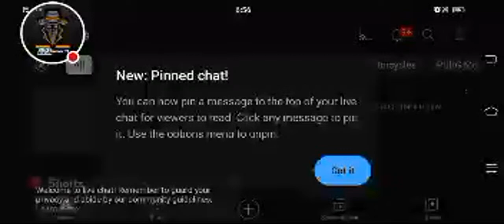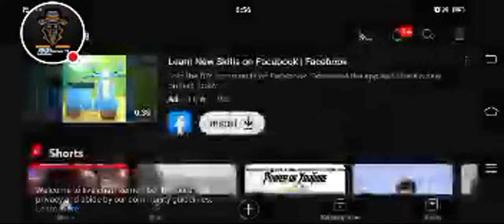Minecraft survival livestream new castle